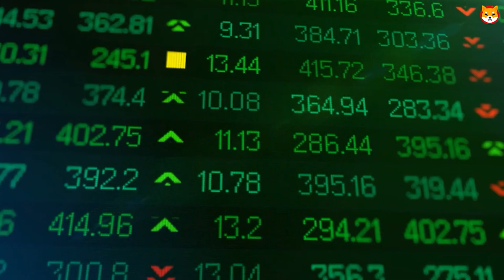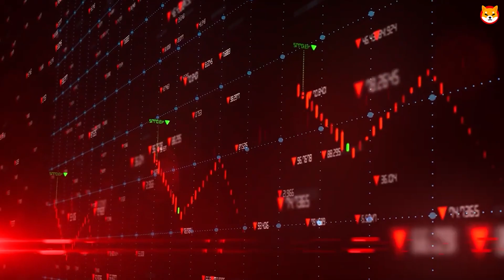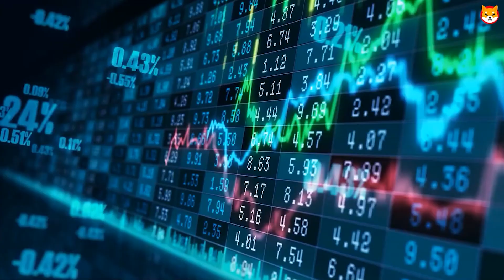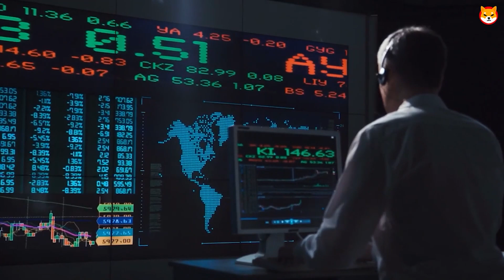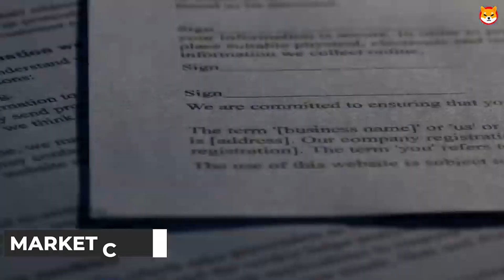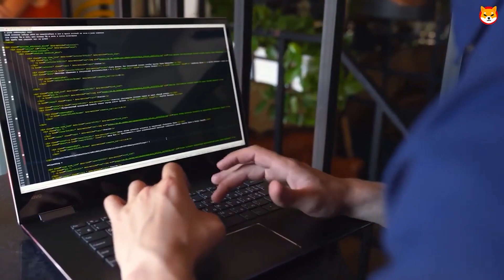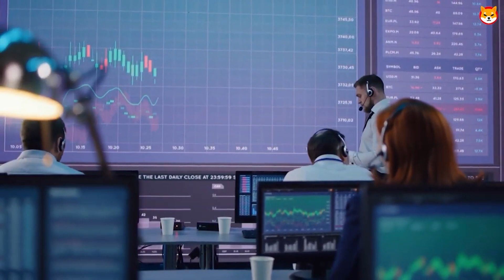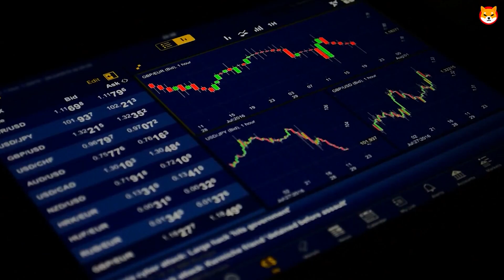BREAKING SHIBARIUM WILL SEND SHIB TO $1 CONFIRMED SHIBA INU COIN NEWS SHIB PRICE PREDICTION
SHIBA INU COIN JUST REACHED 1 TRILLION | SHOCKING